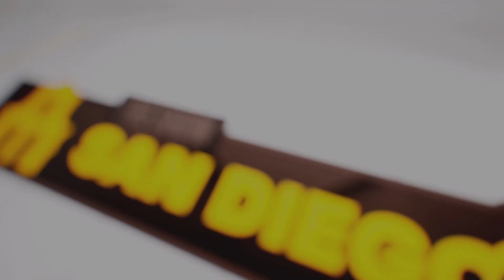Memorial Day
The Pads return home to face the Pittsburgh Pirates